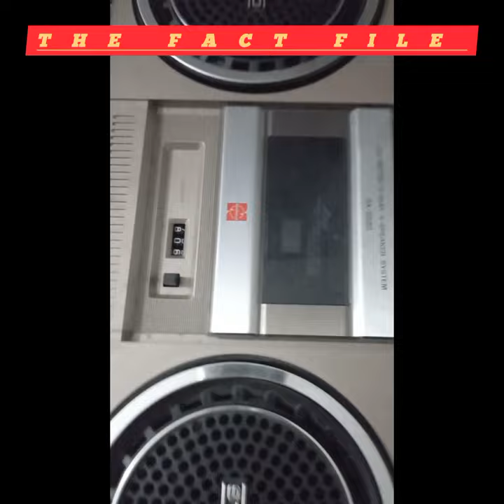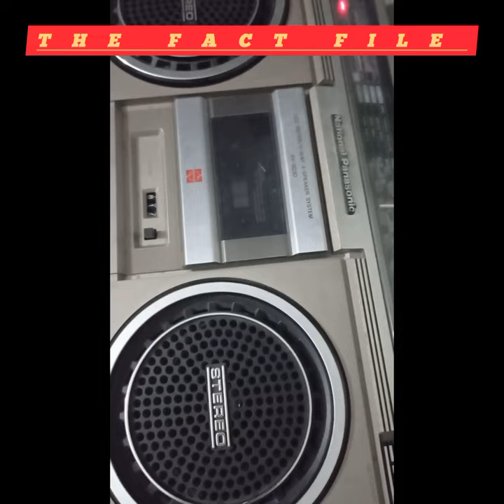SHALIMAR RECORDING COMPANY LTD ADVERTISING AND PUBLICITY OF NAYARA NOOR VOL NO 4...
SHALIMAR RECORDING COMPANY LTD  ADVERTISING AND PUBLICITY OF THIER RELEASED CASSETTES...IN THIS AUDIO CLIP SHALIMAR RECORDING COMPANY MARKETING OF THIER HIGHLY SALE AUDIO ALBUM OF NAYARA NOOR CASSETTE MEETHI YAADIEN INDIAN OLD HITS VOL NO 4

COMPANY RELEASED NO 856

I STILL HAVE IT IN ORIGINAL CONDITION AND ORIGINAL CASSETTE CASE...STILL REMEMBER WHEN MY FATHER FEELS VERY HAPPY AND SHOUTING...THAT HE FOUND GEM.